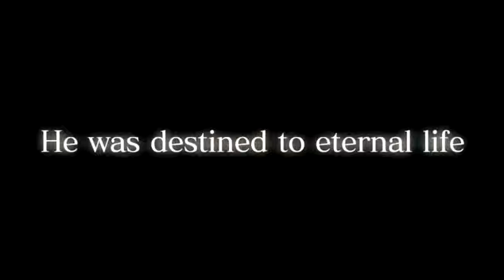Knights Contract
El título  está protagonizado por un héroe inmortal con una única misión: defender a una joven hechicera que requiere sus servicios para poder seguir viva en un entorno hostil, la Alemania de hace varios siglos, cuando la brujería estaba perseguida y estas mujeres estaban condenadas a la hoguera.